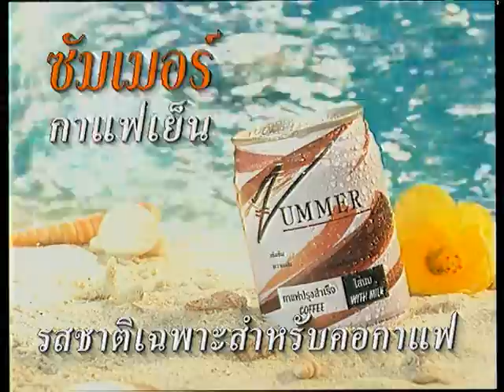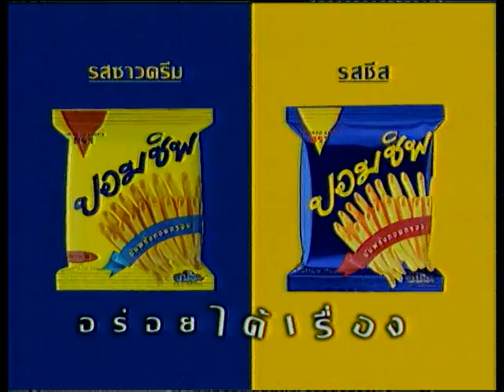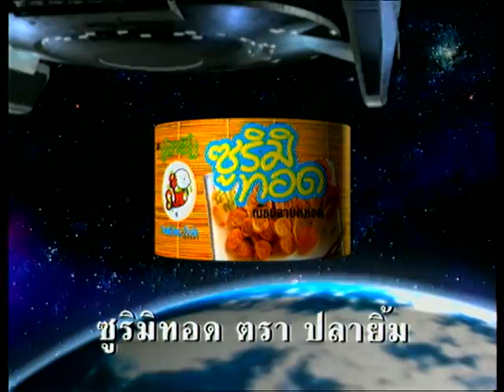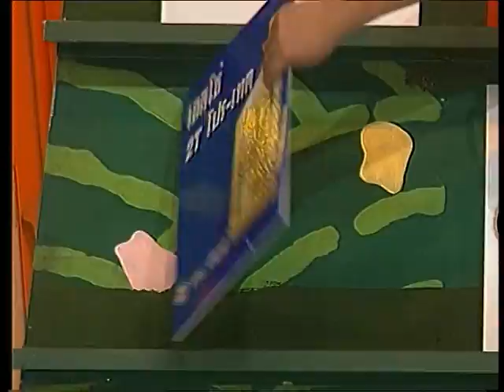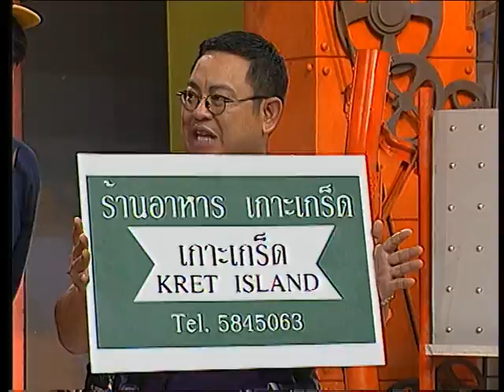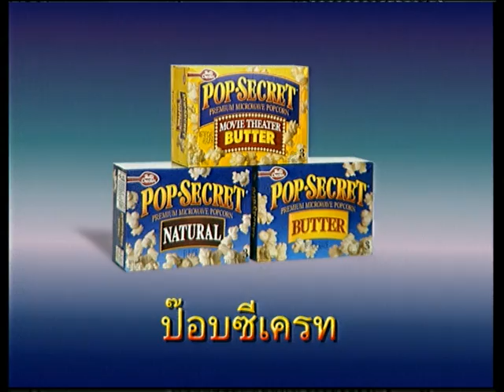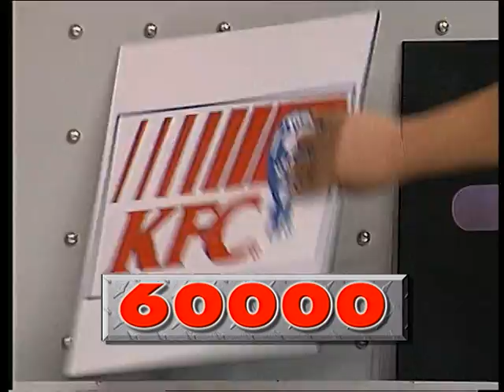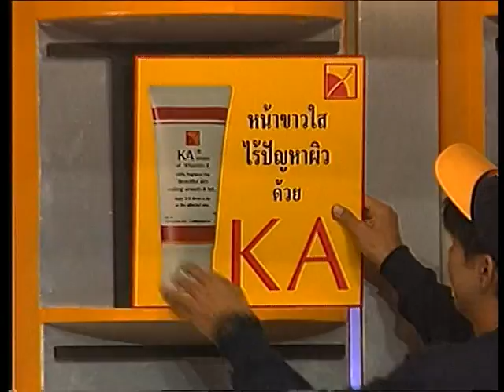รายการ.. "แสบคูณสอง" ..(เทป 29).. แสบรับเชิญ : "อริสมันต์ พงษ์เรืองรอง"